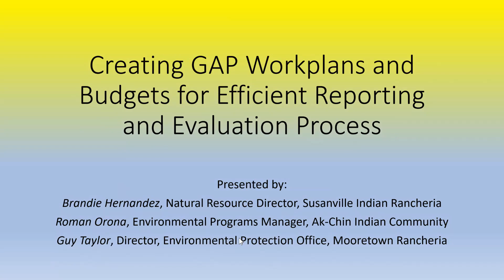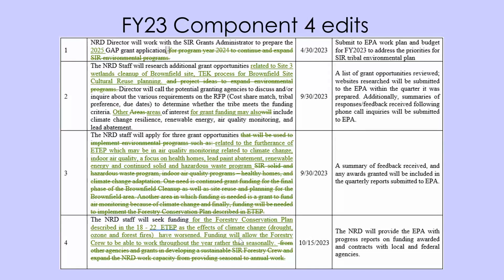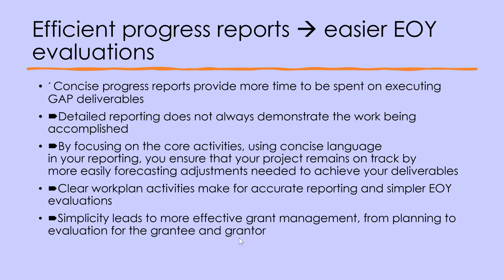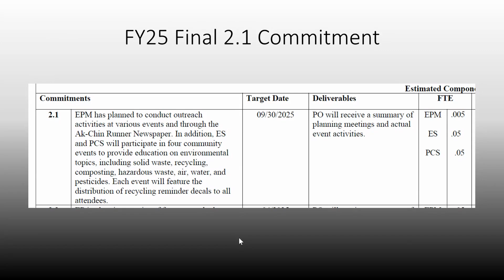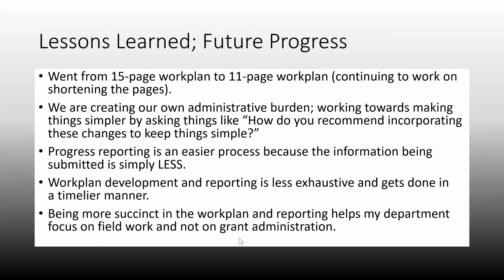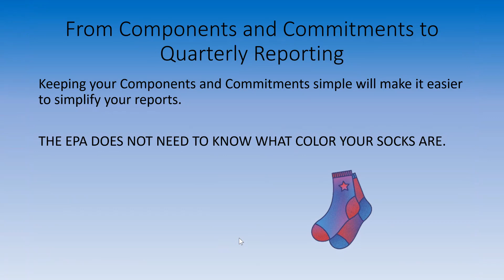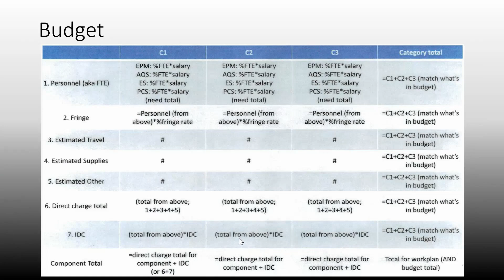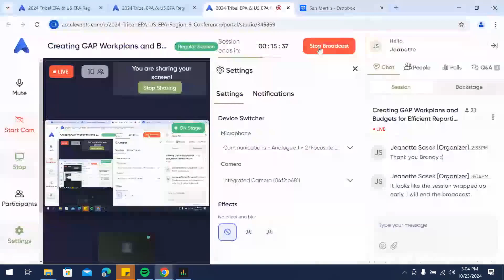Creating GAP Workplans and Budgets for Efficient Reporting and End Of Year Process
2024 Tribal EPA Region 9 Conference
October 22-24, 2024
San Jose, CA & Online

Abstract
Three tribal GAP FY25 workplan and budget examples will be reviewed for how changes were made during FY24 to make grant management streamlined. We will show the before and after of at least one component per tribal presenter, and walking through the how and why each of us made the changes we did so progress reporting and the end-of-year process will be brief. Attendees will leave the session with ideas about how such changes may apply to their GAP workplans and budgets.

Speakers
Guy Taylor has been the Director of Mooretown Rancheria's Environmental Protection Officer for over 15 years. Within the last eight years, Mr. Taylor has expanded the Rancheria's program to include Clean Water Act grant programs.

Roman Orona has been Ak-Chin Indian Community's Environmental Programs Manager for two years. Additionally, Roman is serving as the Regional Tribal Operations Committee through September 2025.

Brandie Cooper has been with the Susanville Indian Rancheria for over three years and became the Director within a year of being hired. Ms. Cooper has spent the last three years transitioning the Rancheria's Natural Resources Department from low staffing during the pandemic to fully staffed post-pandemic, through which time she not only maintained the Department's programs but also expanded them.